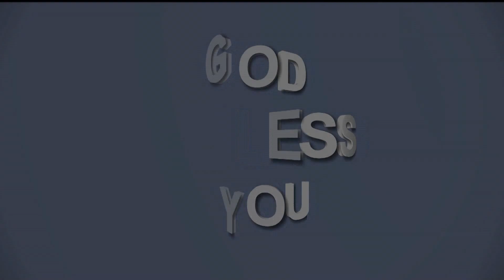நேரிட செய்யும் தேவன் | தீர்க்கதரிசன வாக்குத்தத்த ஆராதனை | (Rev. R. Paul Moses) | 01.07.2021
FOUNTAIN OF COMPASSION CHURCH
55, Church Avenue, Konakarai,